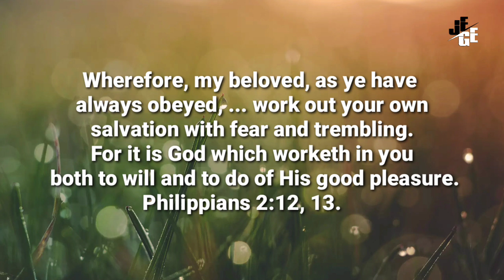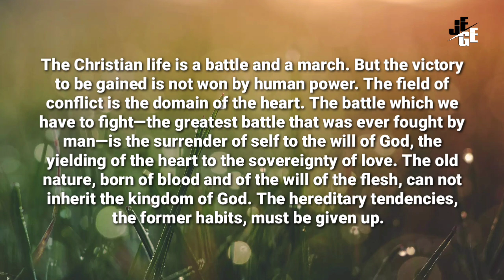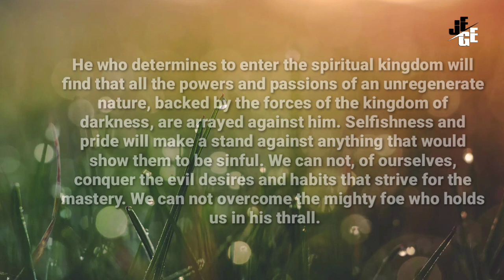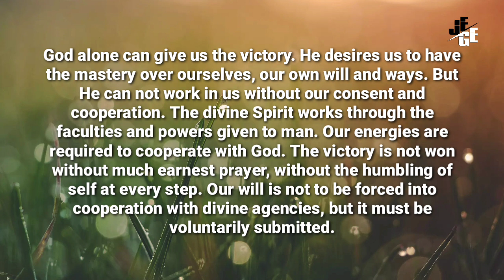Kita Harus Mengerjakan Keselamatan Kita l Renungan Pagi Kristen l 24/01/22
We Must Work Out Our Own Salvation, January 24

What Is God's Purpose for Us?

Wherefore, my beloved, as ye have always obeyed, ... work out your own salvation with fear and trembling. For it is God which worketh in you both to will and to do of His good pleasure. Philippians 2:12, 13. WGD 26.1

The Christian life is a battle and a march. But the victory to be gained is not won by human power. The field of conflict is the domain of the heart. The battle which we have to fight—the greatest battle that was ever fought by man—is the surrender of self to the will of God, the yielding of the heart to the sovereignty of love. The old nature, born of blood and of the will of the flesh, can not inherit the kingdom of God. The hereditary tendencies, the former habits, must be given up. WGD 26.2

He who determines to enter the spiritual kingdom will find that all the powers and passions of an unregenerate nature, backed by the forces of the kingdom of darkness, are arrayed against him. Selfishness and pride will make a stand against anything that would show them to be sinful. We can not, of ourselves, conquer the evil desires and habits that strive for the mastery. We can not overcome the mighty foe who holds us in his thrall. God alone can give us the victory. He desires us to have the mastery over ourselves, our own will and ways. But He can not work in us without our consent and cooperation. The divine Spirit works through the faculties and powers given to man. Our energies are required to cooperate with God. WGD 26.3

The victory is not won without much earnest prayer, without the humbling of self at every step. Our will is not to be forced into cooperation with divine agencies, but it must be voluntarily submitted.—Thoughts from the Mount of Blessing, 142.